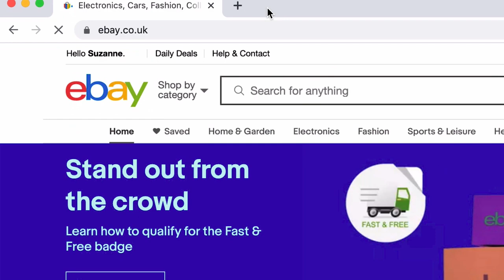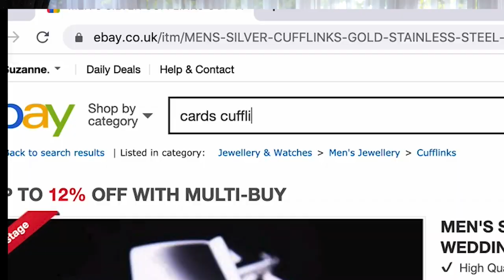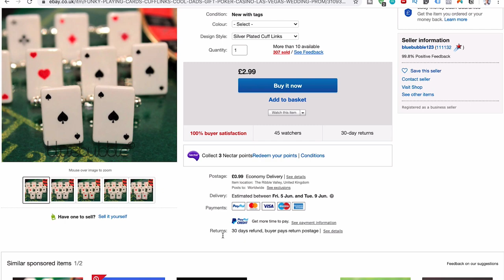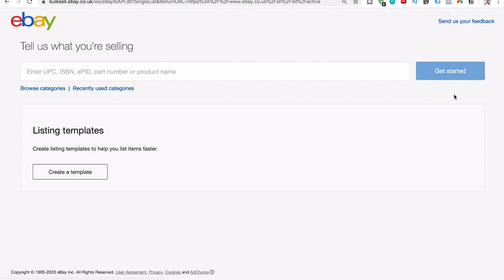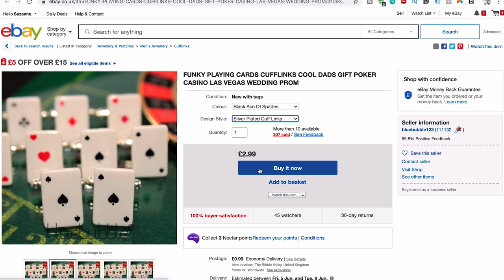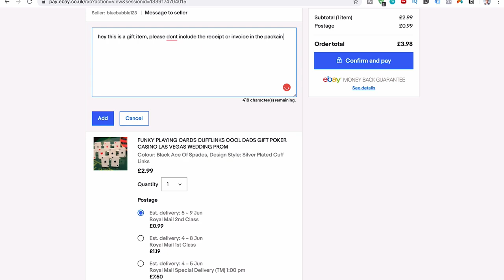$0 to $1000 with eBay Dropshipping!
It might be too late to sell fathers day print on demand t-shirts now, considering its only 19 days away! However, I have another business idea for you and it's a really cool one. Ebay droppshipping! Watch the video to find out exactly how this works and what it means.

I make sure to include a screen recording step by step process of it so you know everything you need to know to go into it!